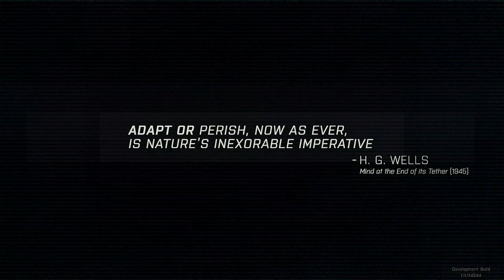ARMA 3 Adapt Campaign - Quick Look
Today I take a look at the first 5 minutes of the Adapt campaign for ARMA 3 which was released for the development branch.

To opt into the development branch right click arma 3 from your steam library and select properties.  Next in the Beta tab select development from the drop box.